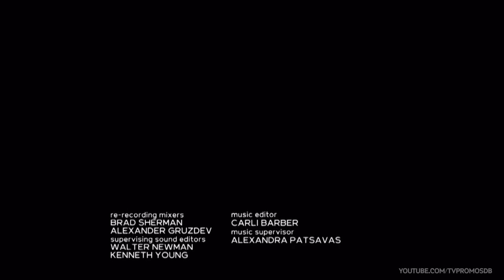Shades of Blue 3x04 Promo "A Walking Shadow" (HD) Season 3 Episode 4 Promo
Shades of Blue 3x04 "A Walking Shadow" Season 3 Episode 4 Promo - Harlee focuses her sights on taking down the intelligence unit. Stahl’s continued obsession brings him closer to New York. Wozniak uses Wallace as Espada struggles with keeping secrets from Tufo.

Shades of Blue 3x04 Promo/Preview "A Walking Shadow"
Shades of Blue Season 3 Episode 4 Promo
Shades of Blue 3x04 Promo "A Walking Shadow" (HD)

» Watch Shades of Blue Sundays at 10:00pm/9c on NBC
» Starring: Jennifer Lopez, Ray Liotta, Drea de Matteo, Warren Kole